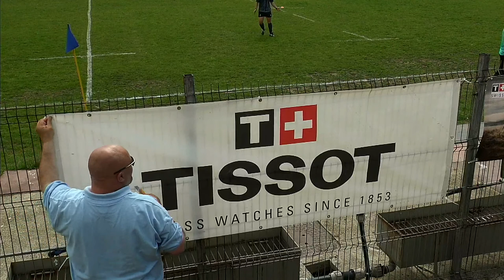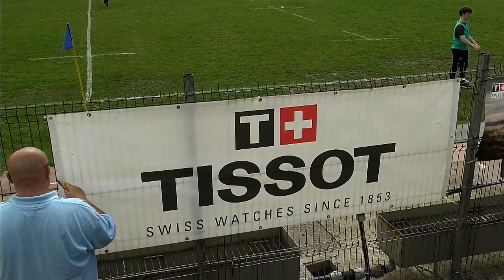CSU Alba Iulia - ACS RC Gura Humorului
RUGBY - DNS 2021 - Etapa a VI-a